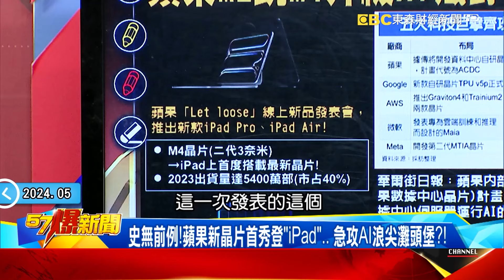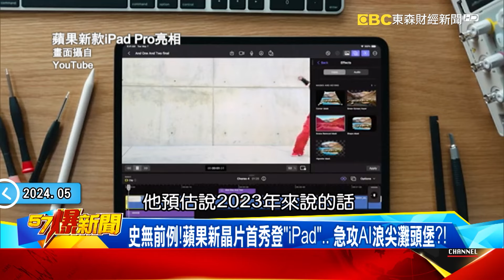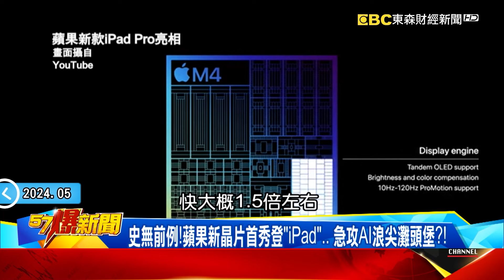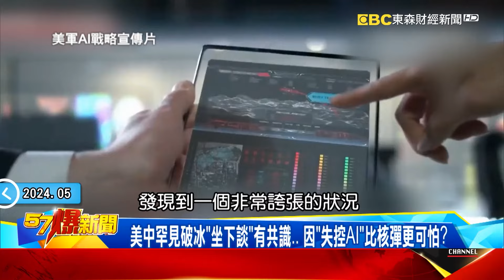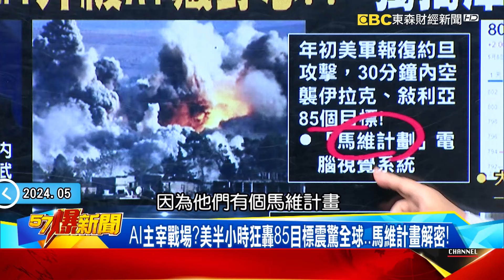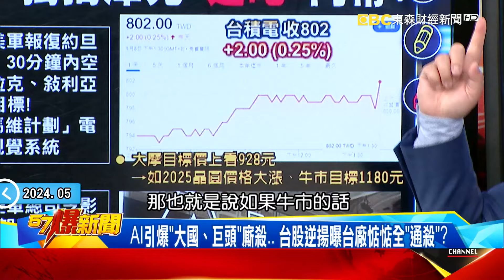蘋果推M4晶片AI大戰開打？ 獨揭台積「觀虎鬥」通吃內幕！- 黃世聰 徐俊相《57爆新聞》20240508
蘋果M2跳M4升級AI藏「獨霸」野心？獨揭台積觀虎鬥通吃內幕！
史無前例！蘋果新晶片首秀登「iPad」… 急攻AI浪尖灘頭堡？！
爆「淚之女王」這些場景攏係假… AI不只騙過你眼還能尋人？
美中罕見破冰「坐下談」有共識… 因「失控AI」比核彈更可怕？
AI主宰戰場？美半小時狂轟85目標震驚全球…馬維計畫解密！
F-16入烏倒數？ 俄急嗆「核武威脅」… 真正怕的是「AI戰機」？
AI引爆「大國、巨頭」廝殺… 台股逆揚曝台廠惦惦全「通殺」？

520前與民脫離？ 揭CPI神逆轉、桃園「越南化」成停電示範區內幕！
4月調漲電價通膨卻降溫？醫療、外食統統漲…人民仍無感？
太「薪」酸追不上物價！ 「體感貧窮」暴增恐吃不起也花不起！？
小資女月薪沒30K崩潰！青年淪低薪又窮忙…累得只求活著？
房價只會更高不會更低？ 買不起的「無房世代」崇躺平主義？
網友KUSO「沒電T」狠酸台電！桃園4月近35次停電真不缺電？
台電才說要挽民心…桃園「蘿蔔蹲」式停電？ 淪「跳電國家隊」？
桃園頻停電恐步「越南」後塵？ 曝工業產值4兆大廠「挫勒等」？